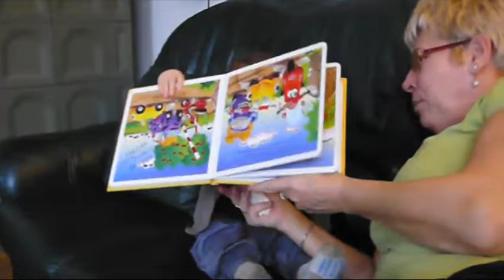Gergő 1 éves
Katona Gergő Csanád 2011. január 11-én töltötte be első évét. Szülinapi köszöntő a sárvári Nagyinál.